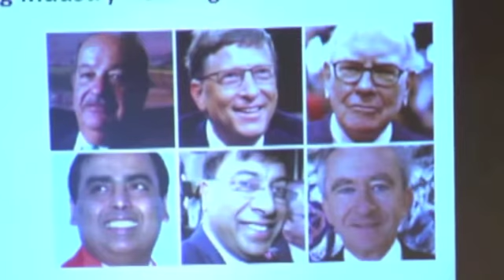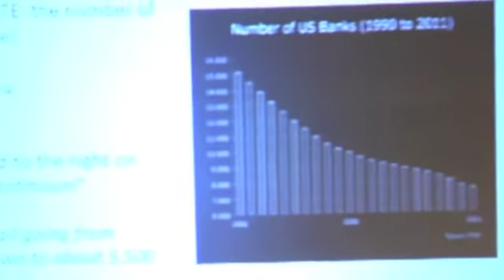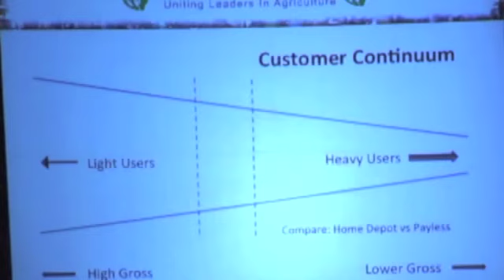Where Is the Ag Industry Headed and How Can We Better Compete Part 1